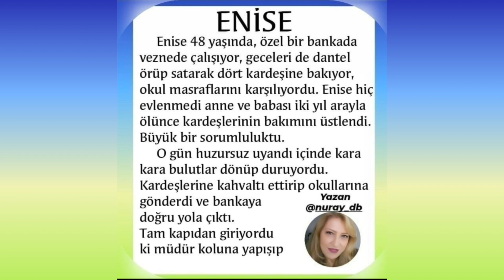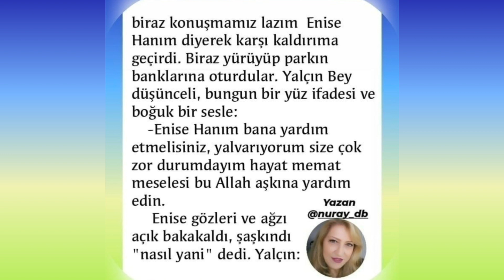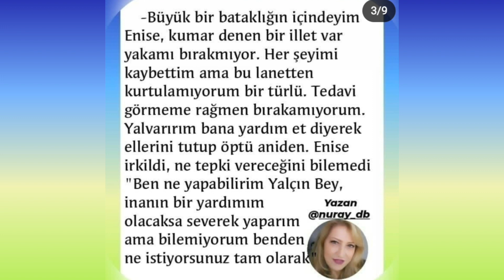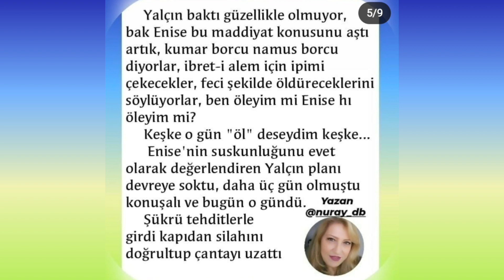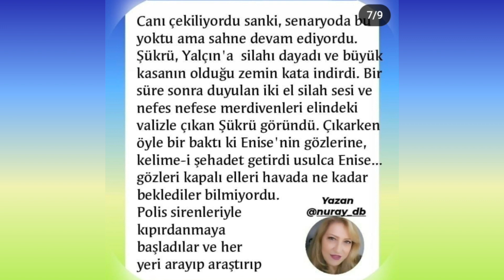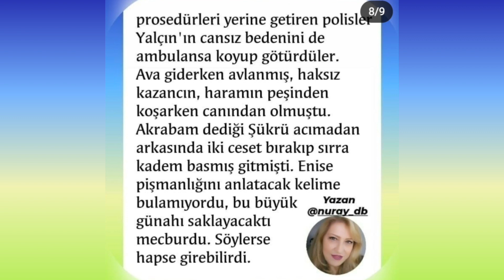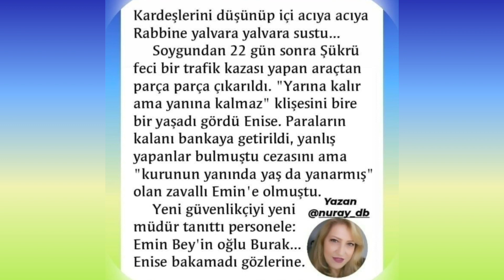ENİSE🌼 engüzelhikayeler kısaöyküler ibretlik ibretlihikaye soygun cinayet ençokizlenen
Enisenin ibretlik hikayesini sizler için yazıp seslendirdim, selamlar hepinize. Yorum yaparmısınız?